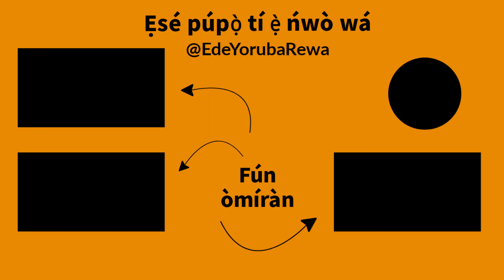OLADOKE - How To Pronounce and Write Yoruba Names | African Languages